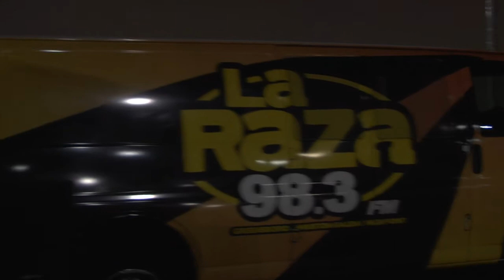Larry Hernández - El Baleado Live in Greensboro, NC Brought to you by D.R.E. PROMOTIONS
D.R.E. PROMOTIONS Does its again and brings the Carolinas Larry Hernández.